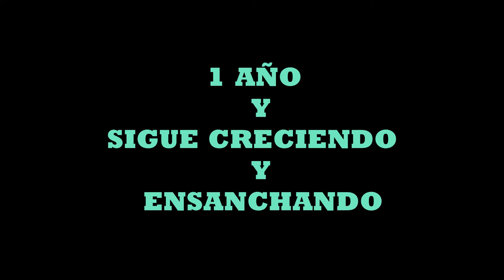American Staffordshire terrier blue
TRATA SOBRE LA EVOLUCION DE MI PERRO HAYRON , DESDE QUE TENIA 3 MESES HASTA CUMPLIR EL AÑO DE EDAD.